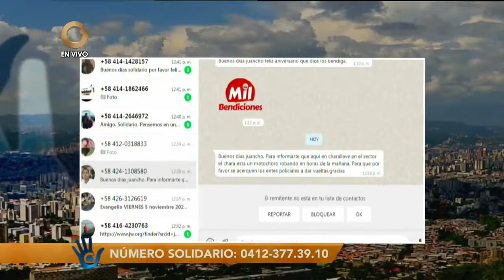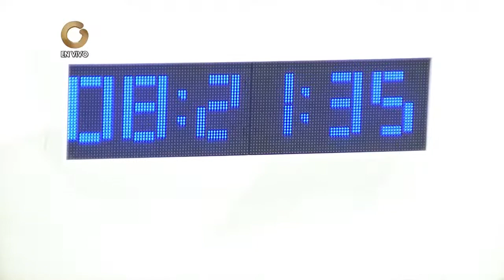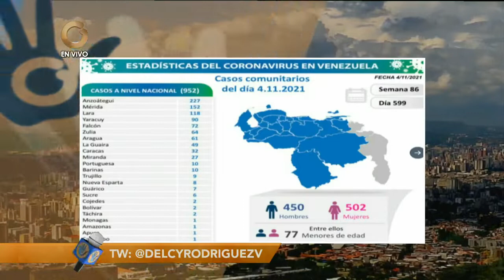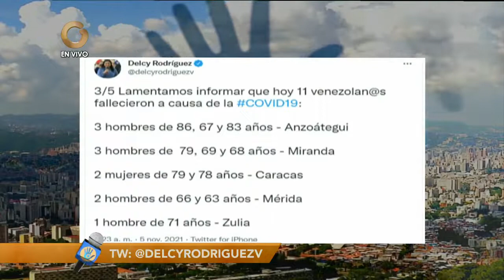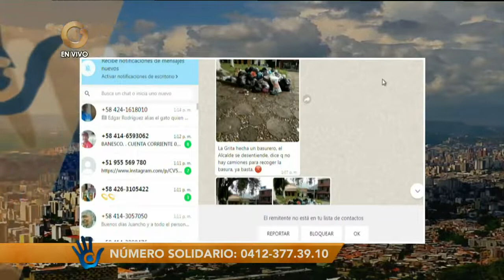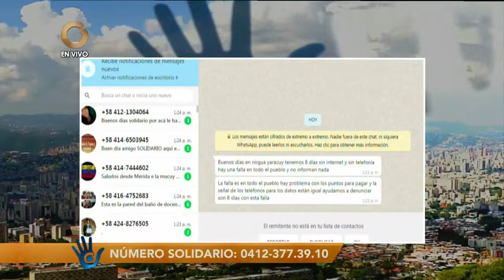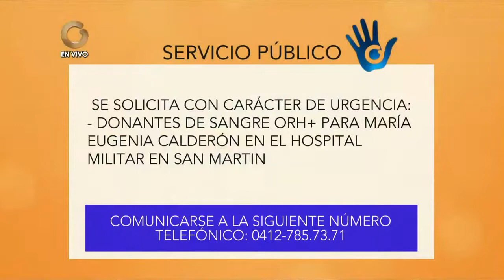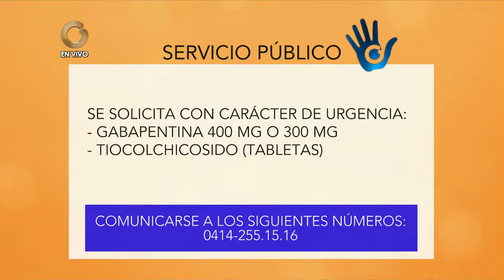El Solidario | Denuncias Solidarias | NotiSolidario | 05 de Noviembre de 2021